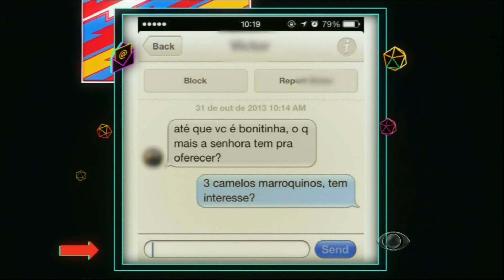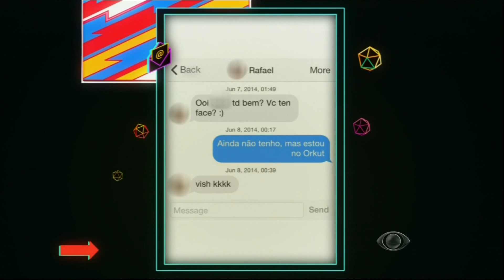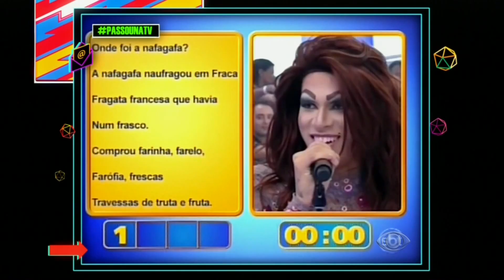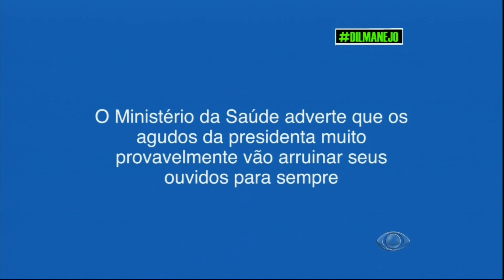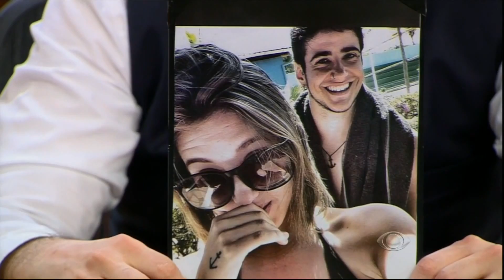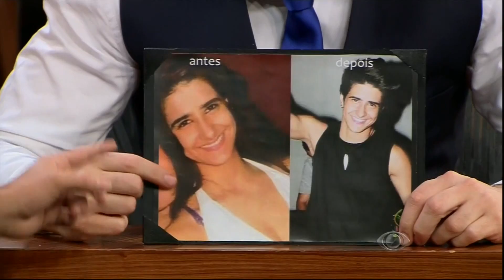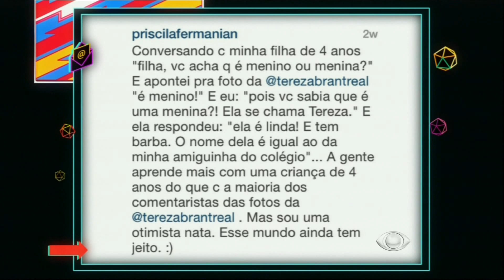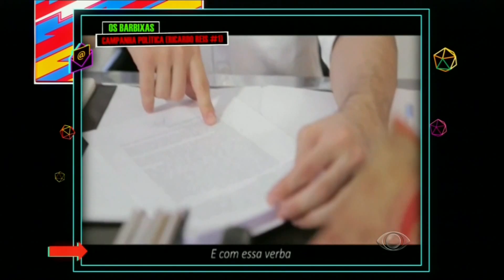Agora é Tarde 21/08/2014 - Tereza Brant e Barbixas (íntegra)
Programa muito legal com Dilma cantando, Tereza Brant e muito improviso com os Barbixas! Assisteaê! Não tem intervalo!! Vai!!